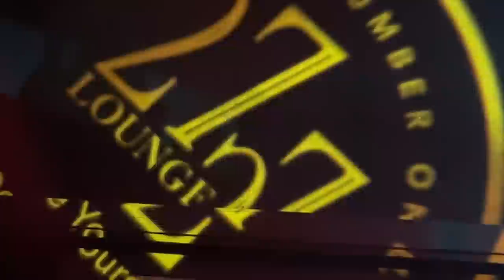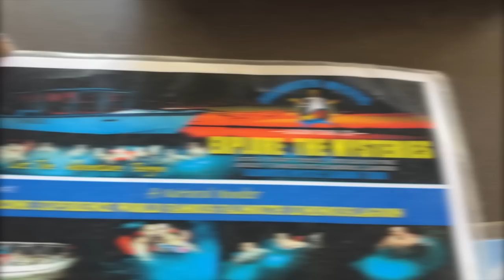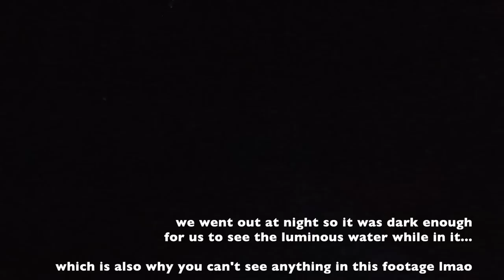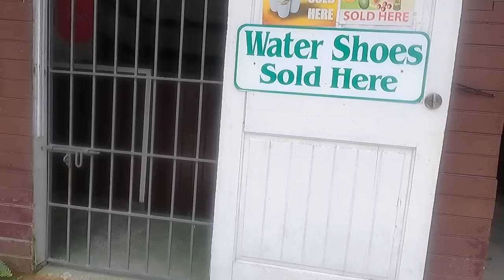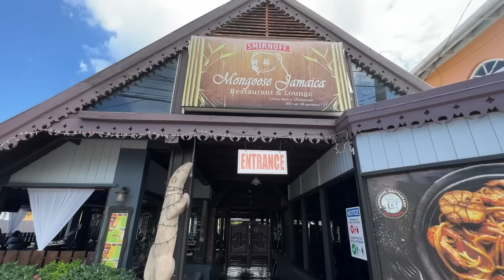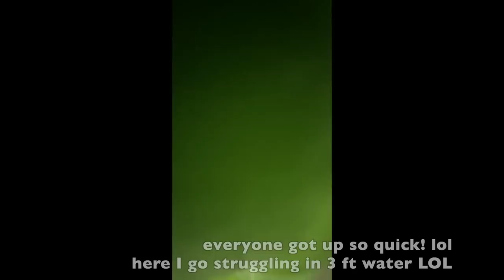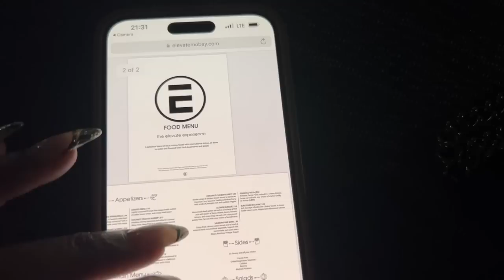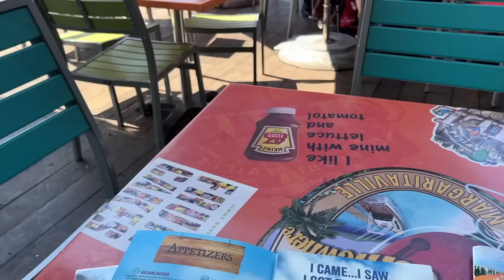CAN'T BELIEVE I WAS STOOD UP! + JUMPED OFF A CLIFF 😱 + I HAVE A JAMAICAN BOO 🥰 // JAMAICA VLOG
Resort:
RIU Montego Bay

Activities/Excursions/Adventure:
Luminous Lagoon
Blue Hole
Dunn's River
dealing with jamaican men lmaooo

Nightlife:
Pier 1
Lounge 2727
Elevate

Restaurant:
Snappaz

SOLO TRIP TO JAMAICA
SOLO TRAVEL
PLUS SIZE TRAVEL VLOG
PLUS SIZE TRAVEL
PLUS SIZE SOLO TRAVEL